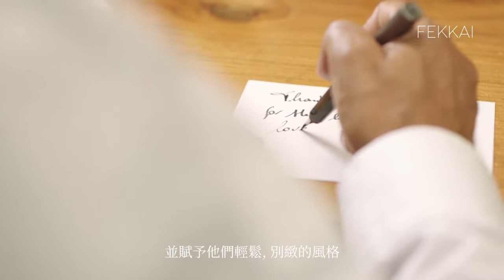FEKKAI Brand Film – Chinese Subtitles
Salon hair gone clean. Learn more about Frédéric Fekkai's namesake brand that's reimagining sustainable haircare. 绿色清洁沙龙级头发护理. 了解更多关于重新构想可持续的Frédéric Fekkai同名护发品牌的信息.